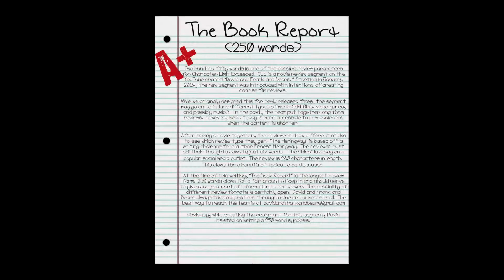The Dark Crystal - Character Limit Exceeded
A movie review of the 1982 puppet fantasy epic, The Dark Crystal